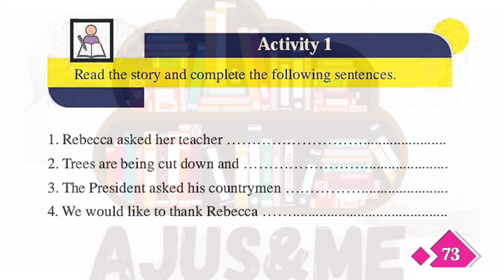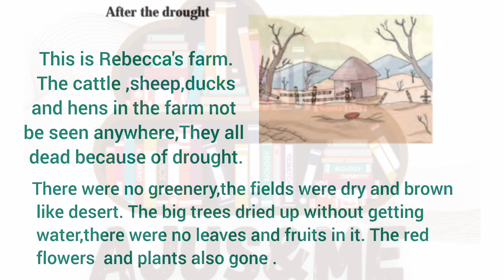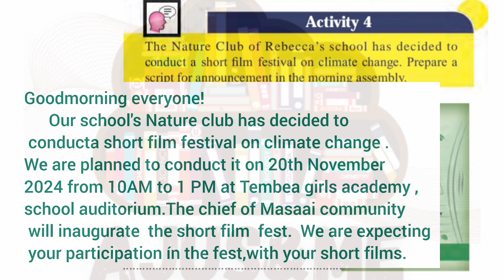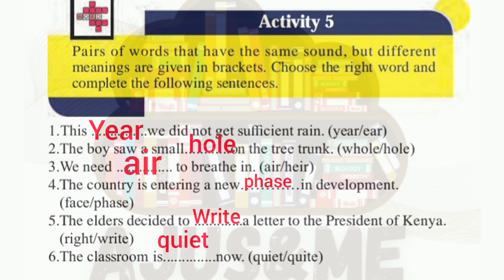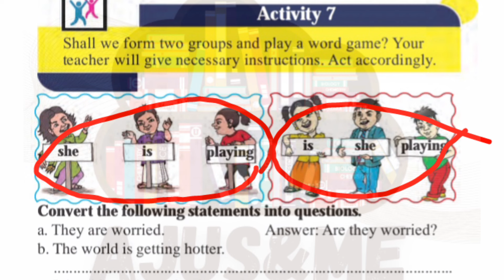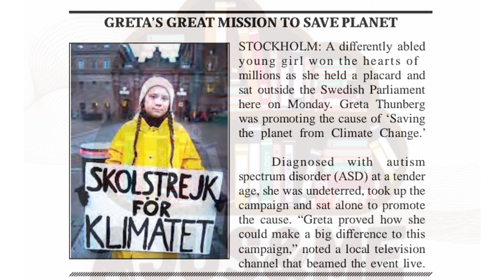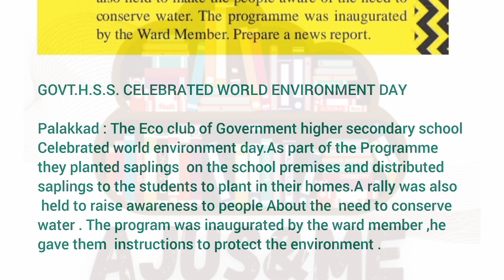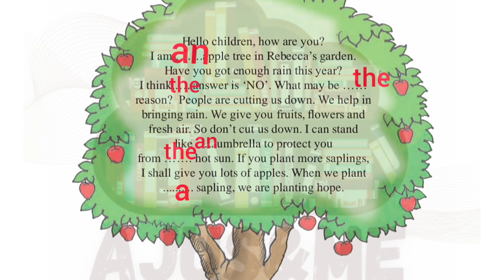REBECCA THE CHANGEMAKER /CLASS 5/COMPLETE ACTIVITIES/ ENGLISH